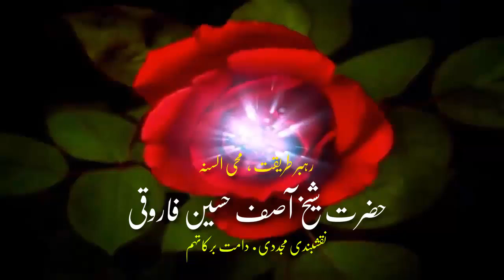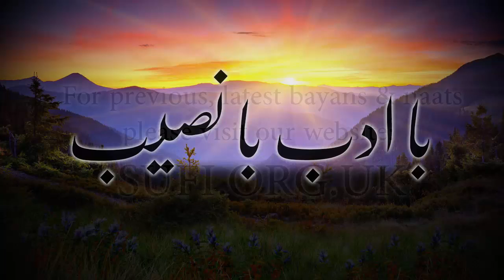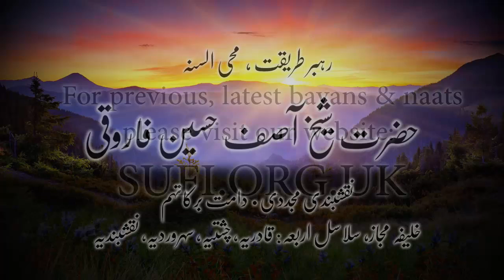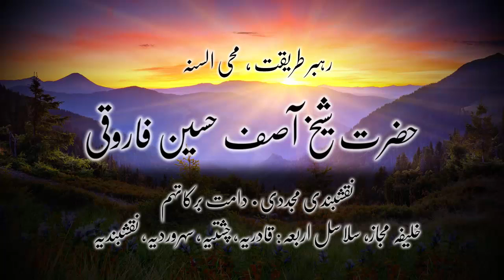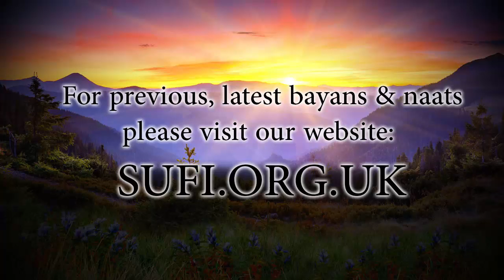بیان با ادب با نصیب - حضرت شیخ آصف حسین فاروقی نقشبندی یوکے